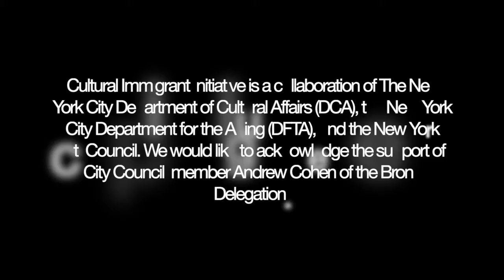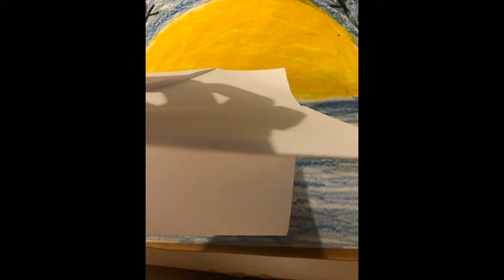Cultural Immigrant Initiative 2019-20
Digital Media Arts Residency: Stop Motion Animation. Cultural Immigrant Initiative, "Timeline Through History: NYC Immigration Over Time" Lehman College Art Gallery with AMPARK P.S. 344